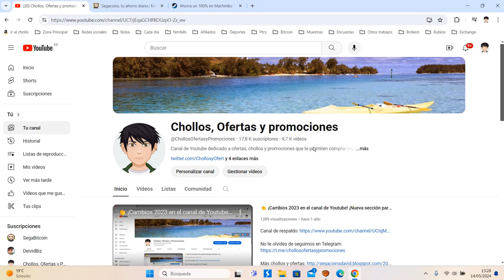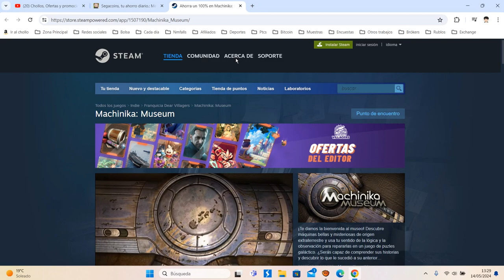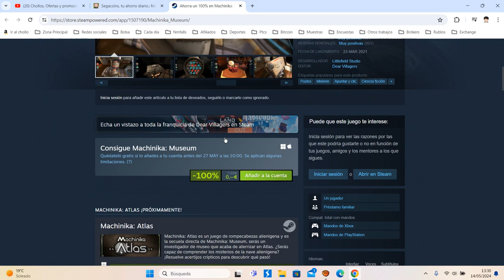🎁 [Juega GRATIS Machinika: Museum] Juego Steam GRATIS Mayo 2024 | Opinión 🎁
¡Te damos la bienvenida al museo! Descubre máquinas bellas y misteriosas de origen extraterrestre y usa tu sentido de la lógica y la observación para repararlas en un juego de puzles galáctico. ¿Serás capaz de comprender sus historias y descubrir lo que le sucedió a su anterior propietario?